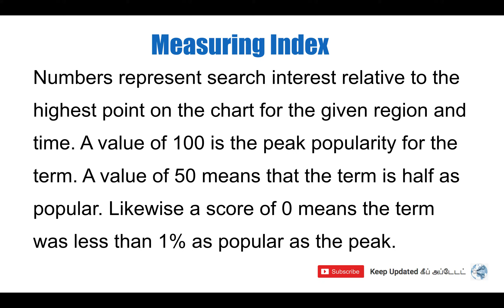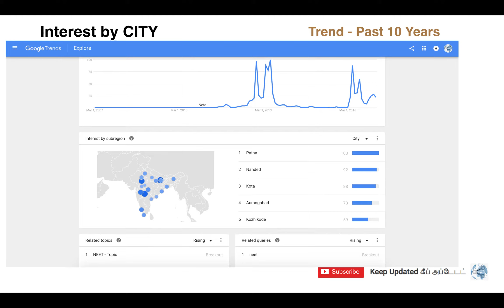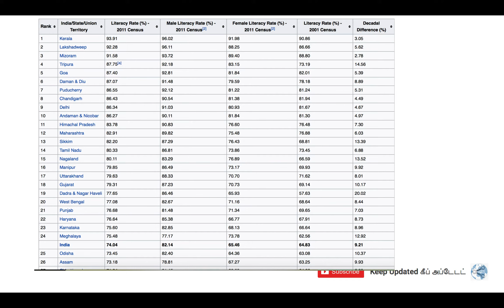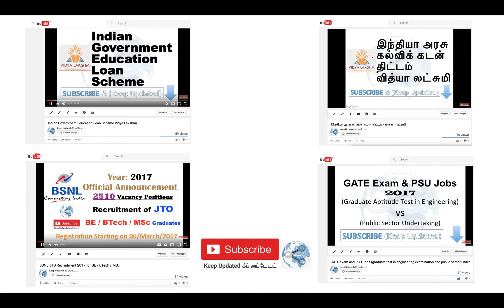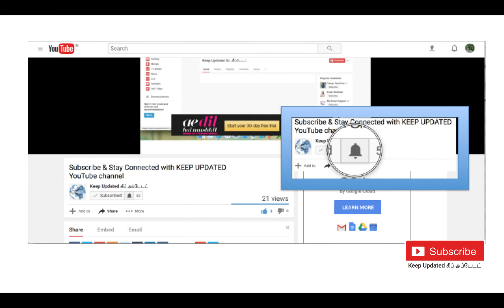NEET - Trend in India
NEET - The Current Trend in India
Why some states say NO to NEET??
Importance of NEET
Why NEET?

- Placement Opportunities
- Higher Studies